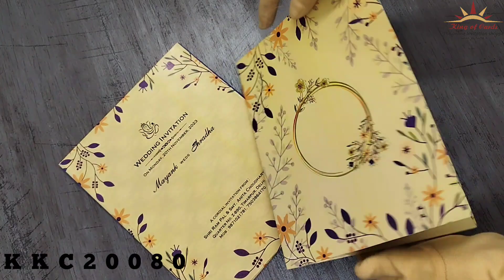Invitation Card - KKC20080